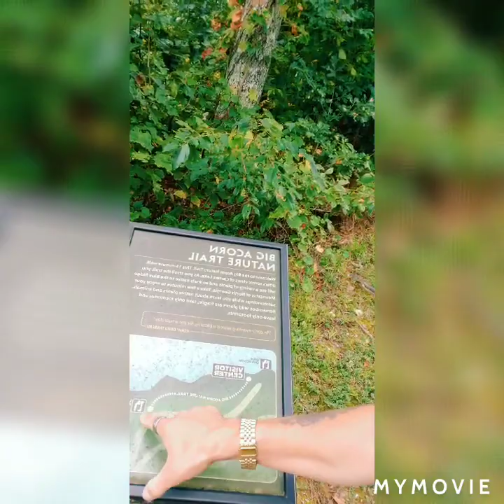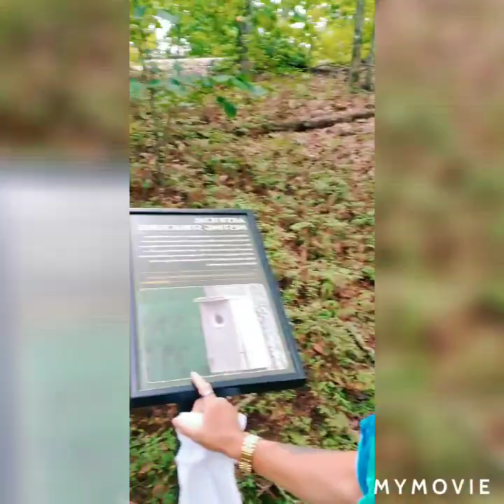at Carters Lake..and brief trail walk.